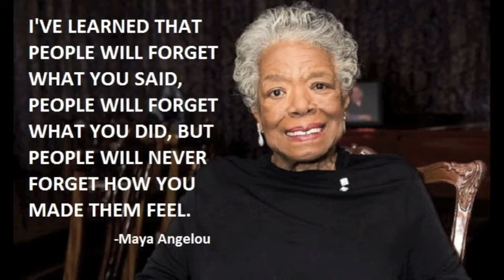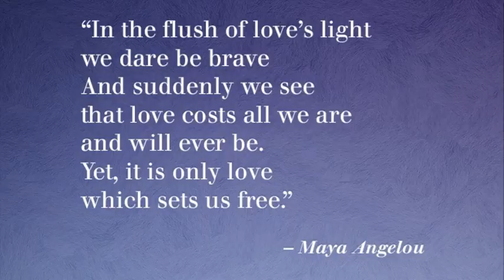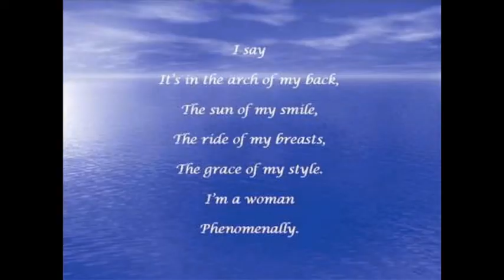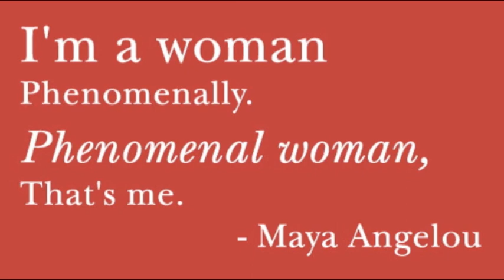Maya Angelou Tribute. Rare photos and poems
Fan made tribute to Maya Angelou. R.I.P to a great woman who changed the lives of many. Her words were life saving and her spirit will live on in the pages and hearts of all that she has touched.

(song playing is I'm A Winner by A Omega